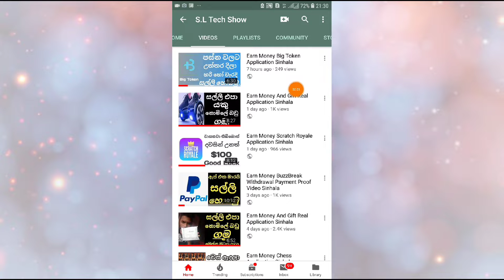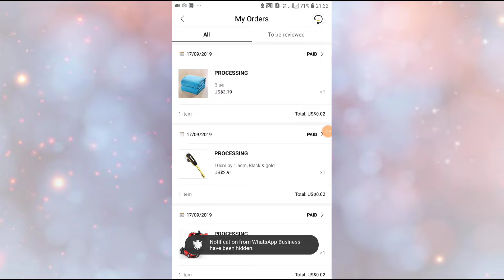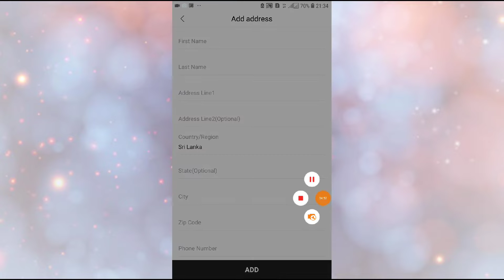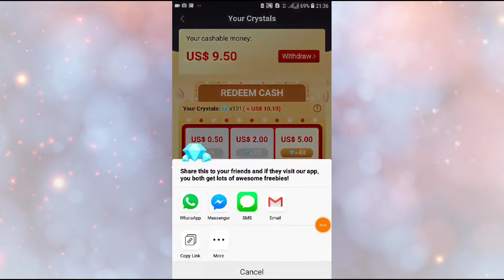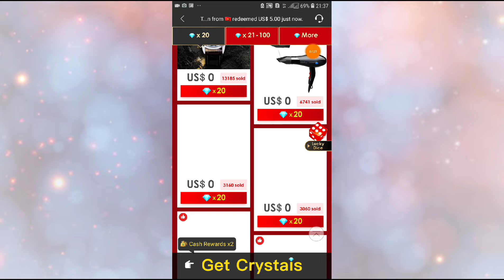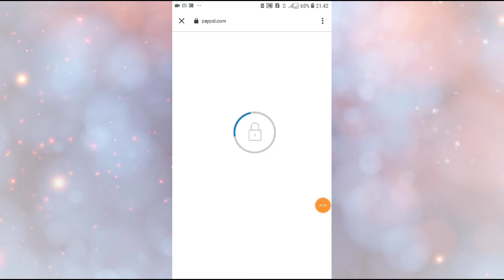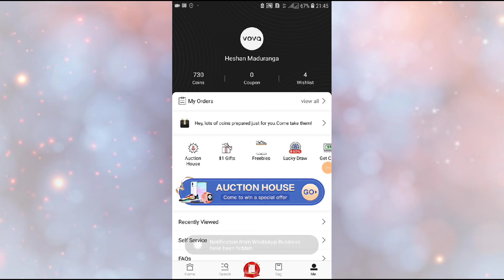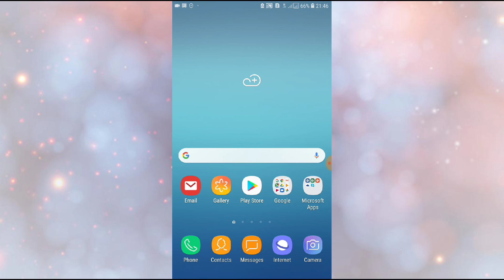Earn Money And Gift Real Application Live Smart Watch Sinhala